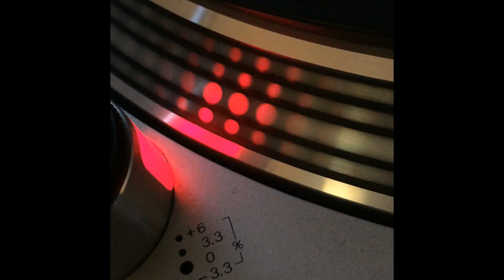The Carpenter - I'm In Control - 1993